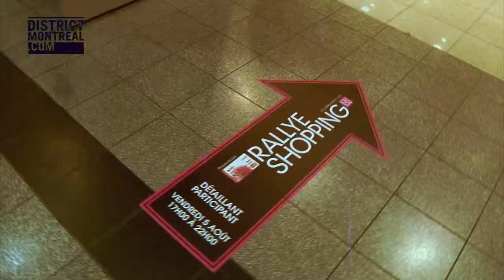Festival Mode et Design : Anne-Marie Whitenshaw nous parle du Rallye Shopping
La porte-parole Anne-Marie Whitenshaw nous présente l'événement Rallye Shopping, en direct du Festival mode et design de Montréal